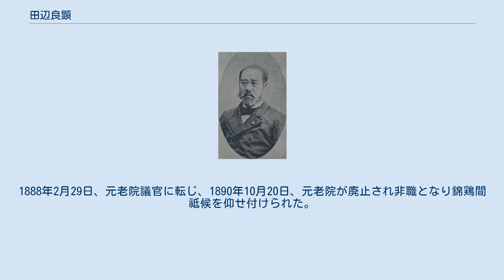田辺良顕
田辺良顕 田辺 良顕（たなべ よしあき、1834年5月9日（天保5年4月1日）- 1897年（明治30年）2月8日）は、幕末の福井藩士、明治期の内務官僚。
高知県知事、元老院議官、錦鶏間祗候。
通称・平学、字・士順。
 越前国足羽郡福井竹ヶ鼻町（現：福井市）で、福井藩士・田辺周吉の長男として生まれる。
 明治4年4月（1871年5-6月）、由利公正の勧めに応え、福井藩兵を常備一番隊長として引率し上京、第一大区取締（警察）に就任。
以後、東京府権典事・第四大区総長、羅卒総長、司法省警保寮大警視、権大警視、少警視などを歴任。
 西南戦争勃発に伴い、1877年3月、警部巡査を引率し京都に向かい警備に従事。
同年同月、巡査250名を引率し博多に向かい、同年4月、陸軍歩兵中佐兼少警視に任じられ、別働第三旅団参謀となり各地を転戦。
さらに、同旅団参謀長を務めた。
同年7月、警察の任務に復帰した。
 1879年（明治12年）10月24日、西南戦争での戦功者叙勲調査に関し不備があったとして、謹慎20日、および特典の減給を受けた。
 その後、権中警視、一等警視・巡査総長などを歴任。
1881年6月、内務権大書記官・警保局長に就任。
 1883年2月、高知県令に登用され、1886年7月、地方官官制改正に伴い同県知事となる。
四国新道計画を推進した。
1888年2月29日、元老院議官に転じ、1890年10月20日、元老院が廃止され非職となり錦鶏間祗候を仰せ付けられた。